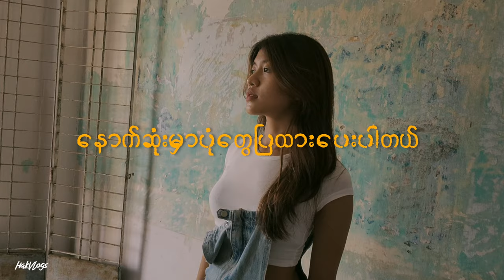Fujifilm X-H2 | Lookbook Style Portrait Shoot